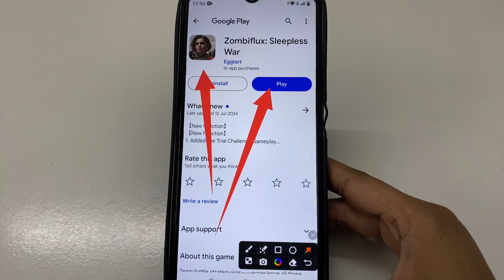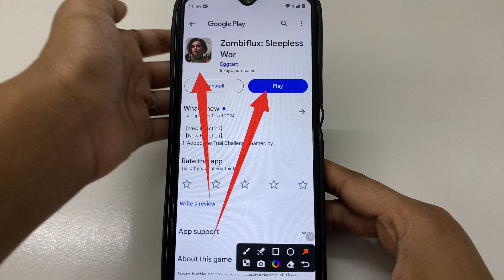How to Fix You are currently using WiFi. A new content is available and update file is about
How to Fix You are currently using WiFi. A new content is available and update file is about problem solve in Zombiflux: Sleepless War
How to Fix You are currently using WiFi. A new content is available and update file is about problem in Zombiflux: Sleepless War
How to Fix You are currently using WiFi. A new content is available and update file is about in Zombiflux: Sleepless War
Fix You are currently using WiFi. A new content is available and update file is about problem solve in Zombiflux: Sleepless War
Fix You are currently using WiFi. A new content is available and update file is about problem in Zombiflux: Sleepless War
Fix You are currently using WiFi. A new content is available and update file is about in Zombiflux: Sleepless War
Fix You are currently using WiFi. A new content is available and update file is about
You are currently using WiFi. A new content is available and update file is about 568.59 K